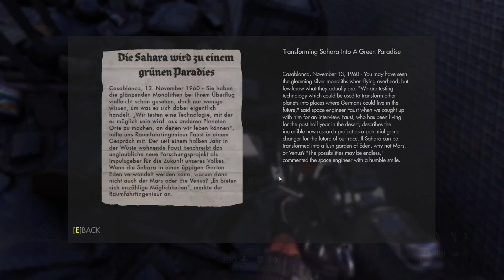Train Derail | Wolfenstein The New Order - Part 10